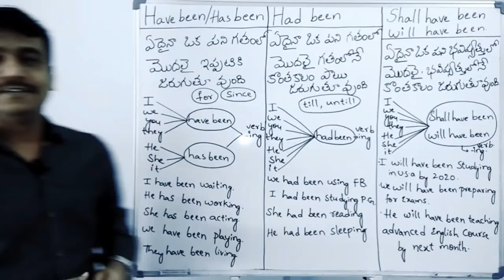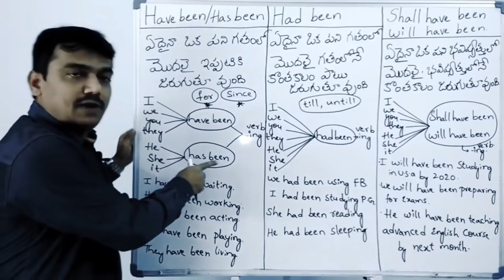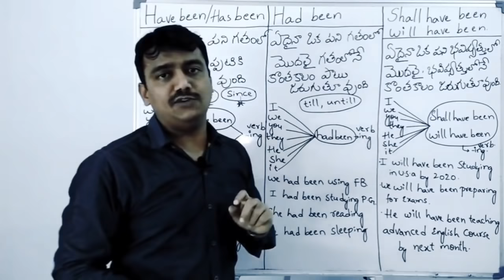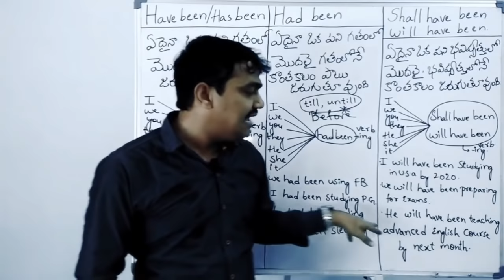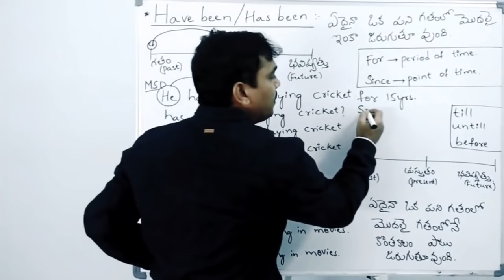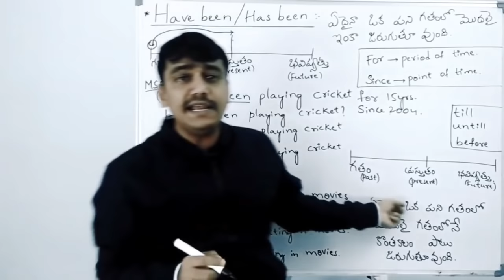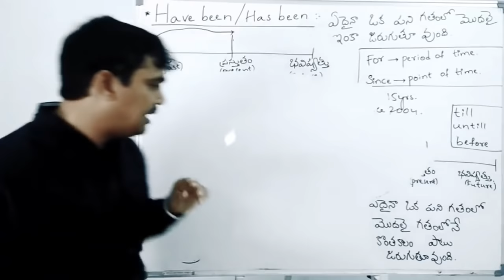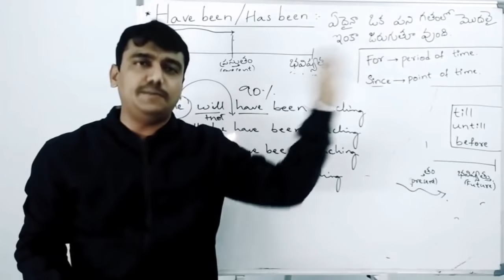Spoken english in telugu || be forms and been forms in telugu || have been, has been and had been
Spoken english in telugu || be forms and been forms in telugu || తెలుగులో స్పోకెన్ ఇంగ్లీష్